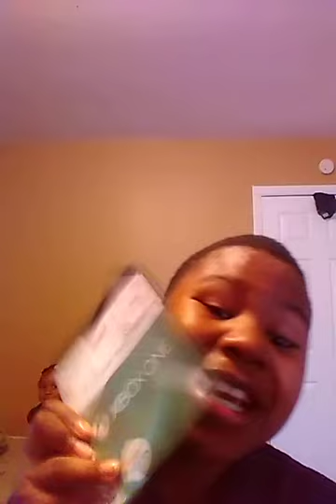Type of dad's